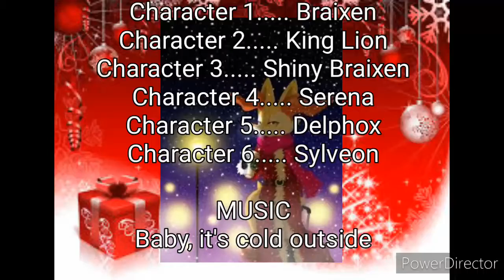AM Channel Baby, It s cold outside - Braixen and King Lion | Christmas | Edward Mora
Merry Christmas everybody, I know it's too early but it's never early because we always that Christmas is our best of the year. I made this video as has much I felt in this cold November at my town Vallejo. Enjoy the holidays

My name is Edward. I'm the creator of the AM and you're watching the AM channel.